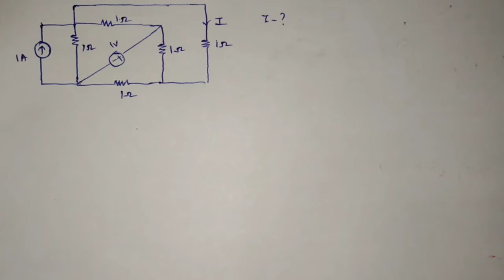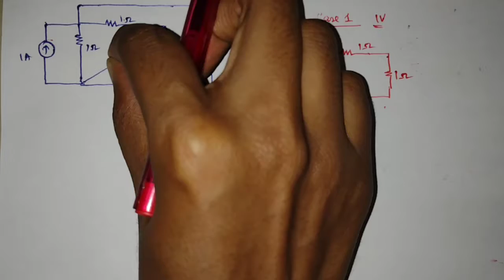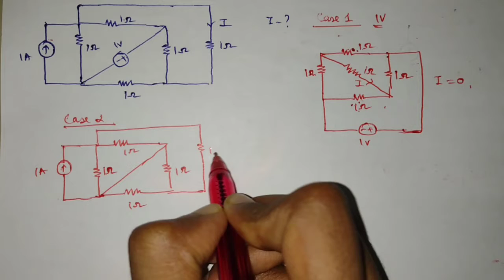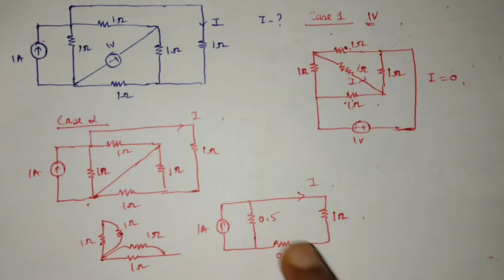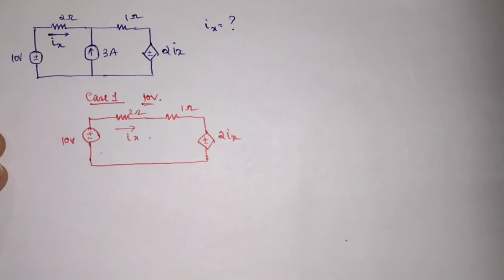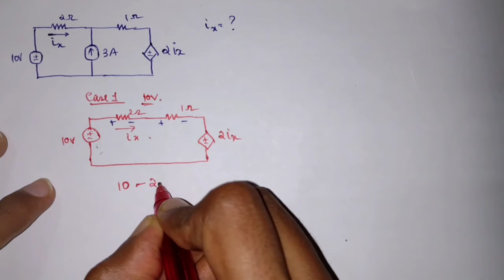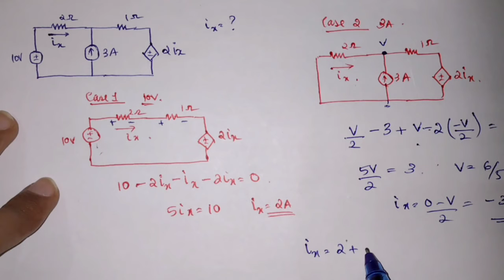PROBLEMS-2 | Superposition, Homogenity | (In Malayalam -English)